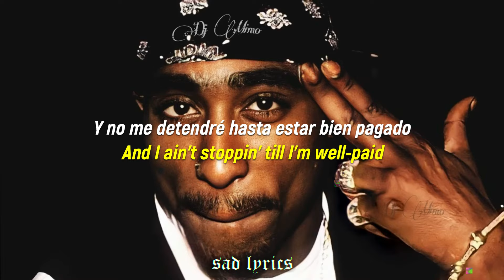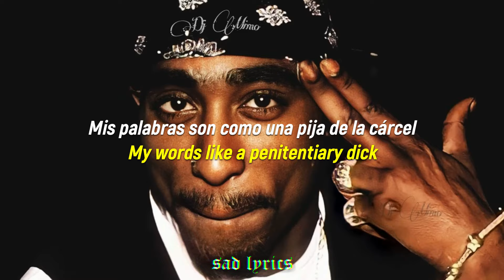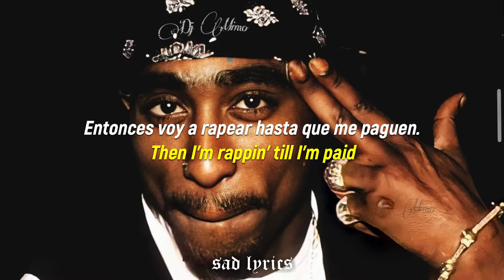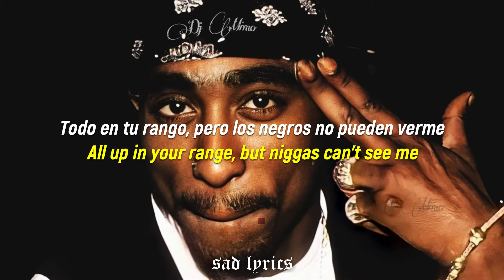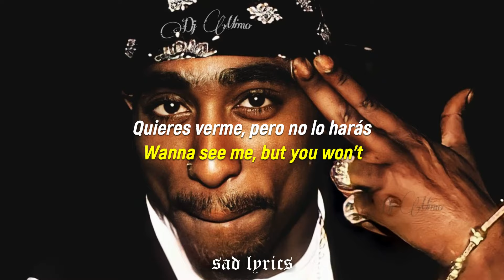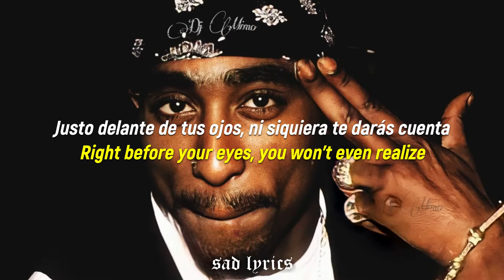2Pac - Can't C Me // Sub Español & Lyrics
2Pac "Can't C M" en sub español & lyrics :3